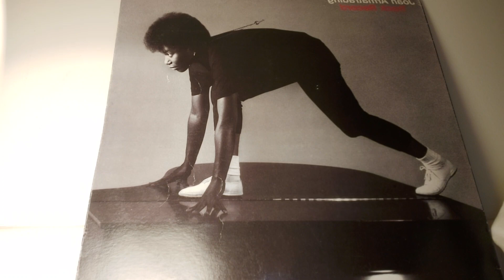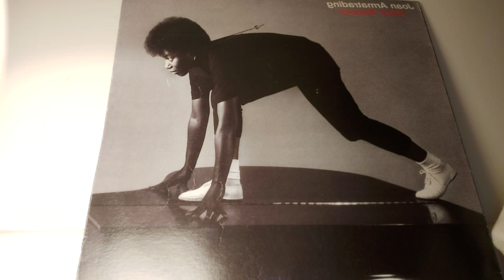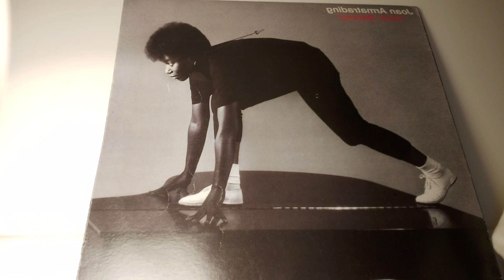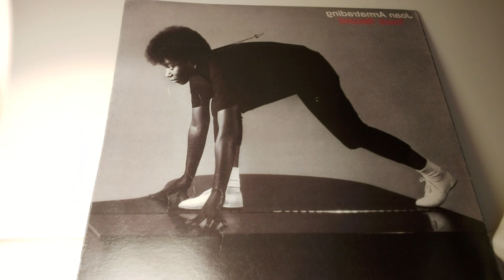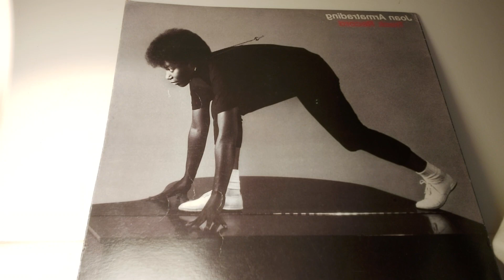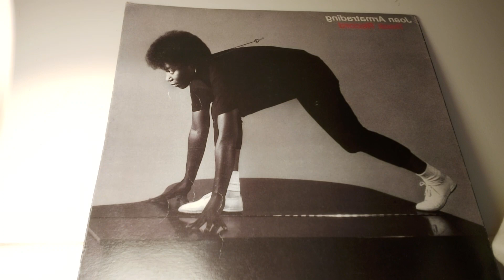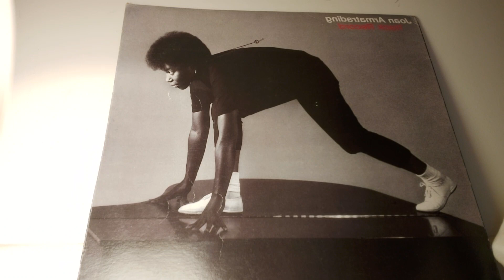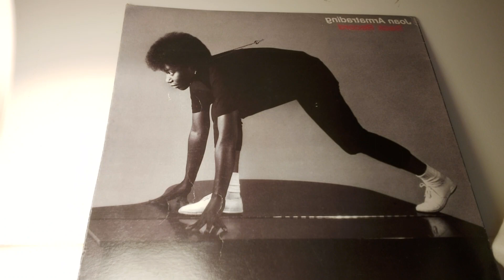Mothers of Narcassists: Cindy Watts & Janice Cox & what they tell us about Barry Morphew, & his ♡mom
QUESTION. WHAT CAN THE RELATIONSHIP BETWEEN BARRY AND HIS MOM TELL US ABOUT HOW HE MIGHT COMMIT A HEINOUS CRIME?

 ■We despise Cindy Watts, and all we wanted was an expression of live, and regret for two little girls and an unborn child, and the woman who was their mother.
■Janice Cox churns our stomach, sets our teeth on edge and probably strikes terror into plenty of people's hearts.

♡Mrs Morphew♡ is dang lovely, sweet, salt of the earth, by account of this case's authority.

Does this tell us anything at all?!
What do parent/child relationships tell us about the profile of people who commit heinous crimes?

What comes to mind for YOU when YOU think of the influence of Mothers on some if the world's most infamous Killers and "alleged commiters of felony to destroy evidence" .

Scott Peterson was the Golden Child.
Do you think that was more the case with Barry Morphew? Than something more similar to the childhood relationships of Lori and Chris.

Casey Anthony certainly seemed to be able to do no wrong.

Narcassism, or Entitled?
Neither? Both?

Also it is being bandied around that 'I know I know it is 90% of the time, the Husband"
Sure, that may be the case here. It may not be.
The percentage is 38%. And yes, that is American Studies.

WHERE IS SUZANNE MORPHEW?
IS BARRY MORPHEW A NARCASSIST?
Did Barry Morphew kill Suzanne morphew?
Did someone ABDUCT Suzanne and is suzanne alive? or dead?
If someone took her, Who? who have Law Enforcement investigated?
Will there be another Press Release soon beyond the one recently that did not say much other than leaving you to read between a few lines...
they were not guns blazing about a search.
we could ponder that all day.